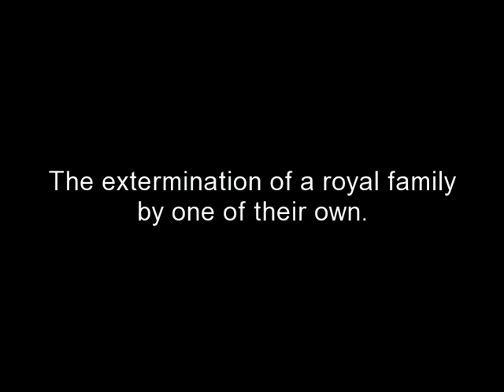Where in the world is Michael Palin # 11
Geography Guessing Game with Michael Palin's Travel Documentaries